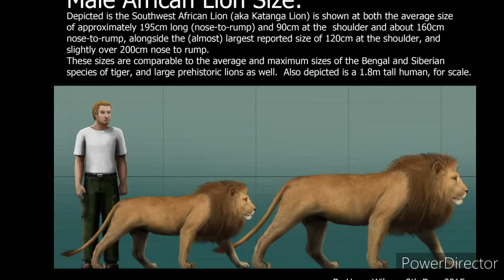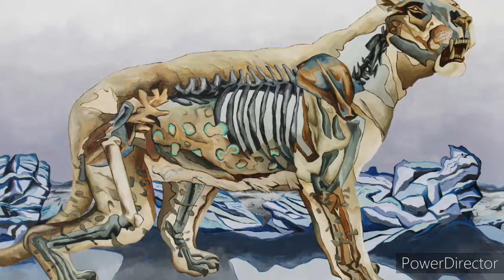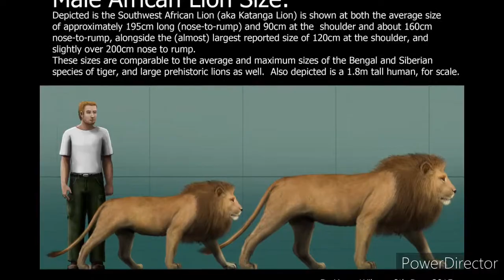american lion tribute traitor